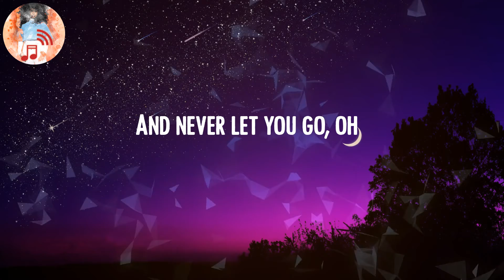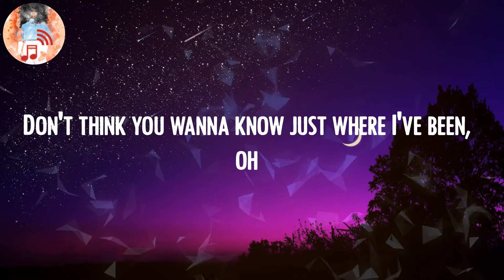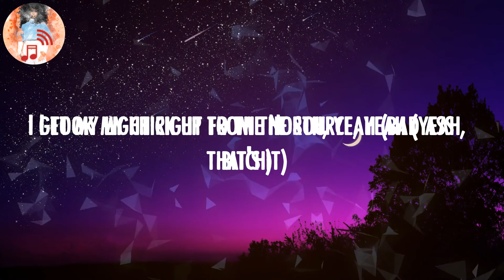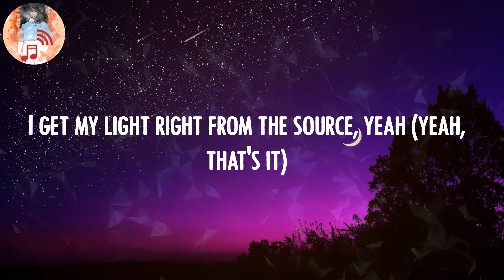Justin Bieber - Peaches 🍉 (Lyrics)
Lyric Video: Peaches - Justin Bieber